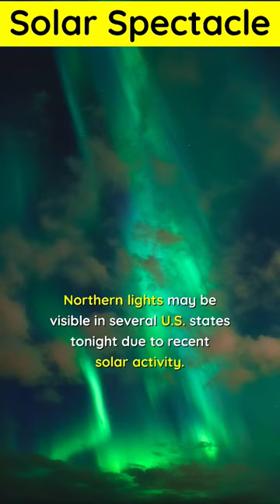William Shakespeare TV series, Twilight saga Series & more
Join us as we delve into three intriguing topics in one exciting video! Witness the breathtaking beauty of the Northern Lights as we explore recent solar activity and its impact on the night sky. Discover the legacy of William Shakespeare, the renowned playwright, in celebration of the 400th anniversary of his first work. And stay updated on the latest developments in international relations as we discuss Japan's preparedness to intercept a North Korean spy satellite rocket. Don't miss out on this captivating journey through astronomy, literature, and geopolitics!

Welcome to Headline Hero
to get more videos like this

Photo and videos

Keep supporting!